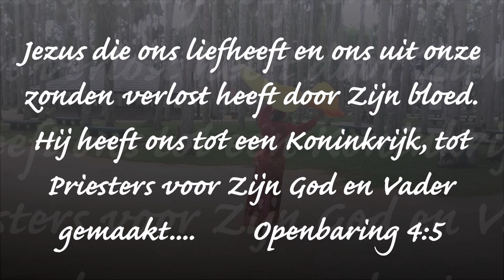Op die dag in de Hemel...Aanbiddingsdans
Judas 1:24
Hem nu die u voor struikelen kan behoeden en onberispelijk doen staan voor Zijn heerlijkheid in grote vreugde, de enige God, onze Heiland, zij door Jezus Christus onze Heer, heerlijkheid, majesteit, kracht en macht voor alle eeuwigheid en nu en in alle eeuwigheden! Amen

Opwekkingslied 818